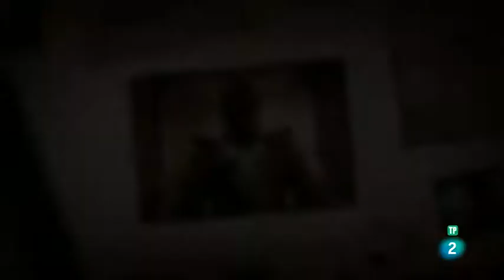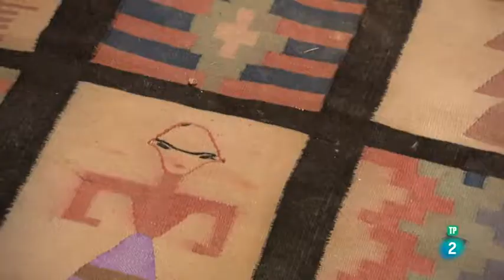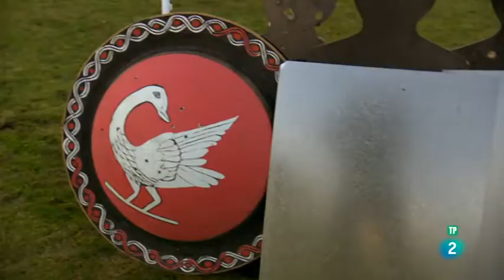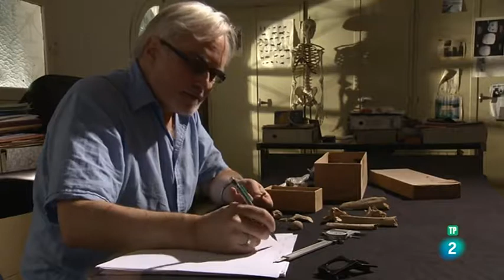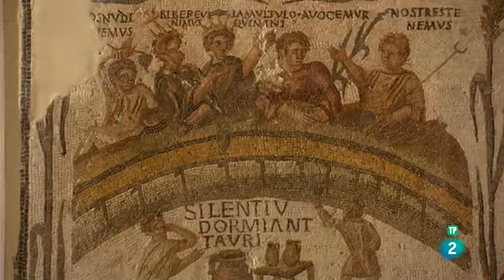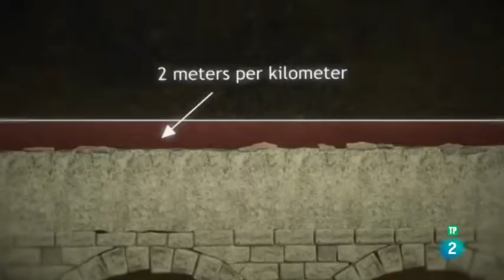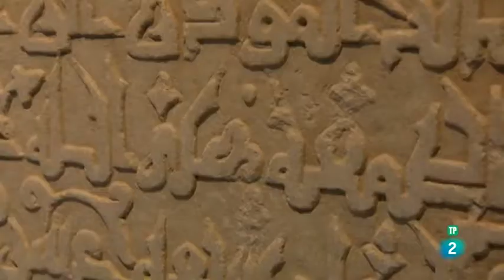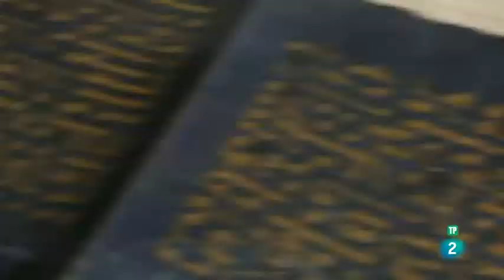Secretos de los museos Museo Nacional de Bardo, Túnez 1 2 18